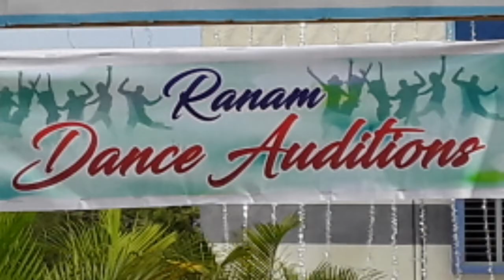Ranam dance show AUDITIONS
Ranam dance show AUDITIONS in punganur

Raanam dance show in  kc tv channel